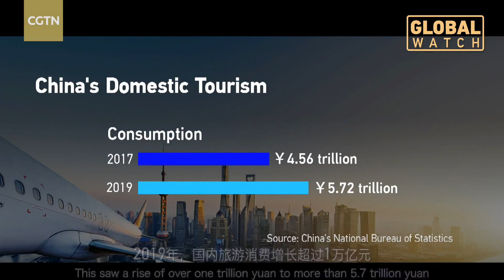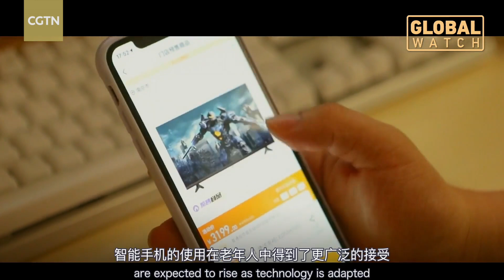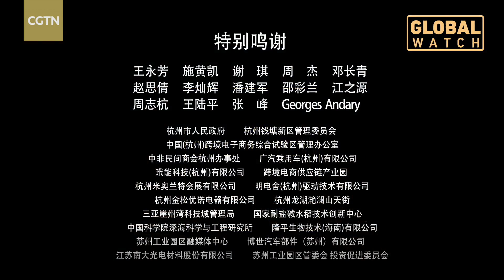Special Series on 'Dual circulation' Ep. 2: How will China boost its domestic market?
China will establish an effective system to expand domestic demand and promote consumption. Premier Li Keqiang outlined this on Friday while delivering the government work report, during the opening of the fourth session of the 13th National People's Congress. For more on what role the domestic market will play, we continue our special series on China's economic strategy of dual circulation.